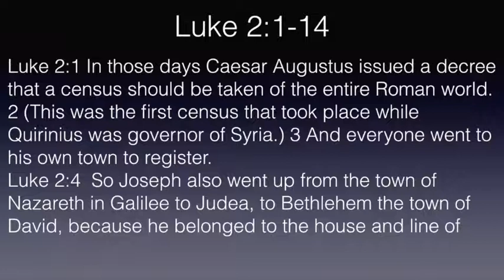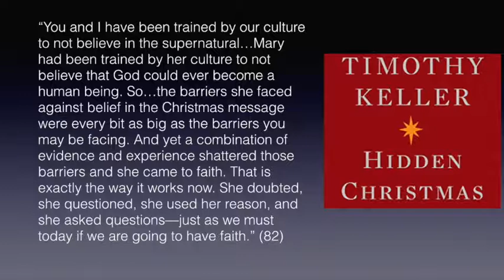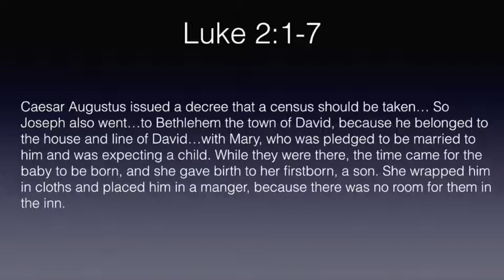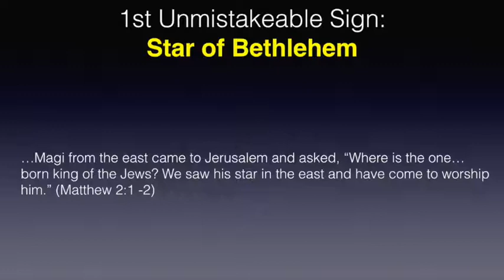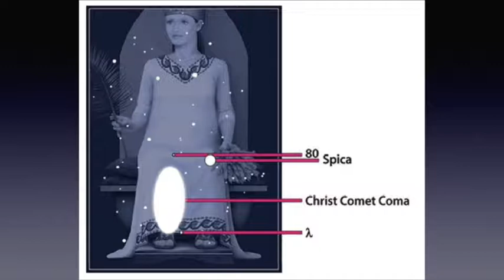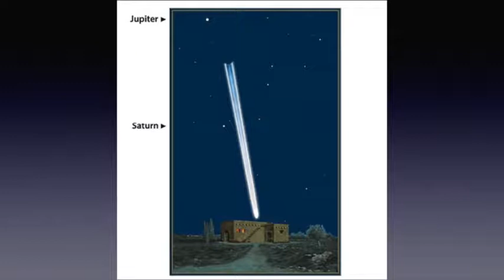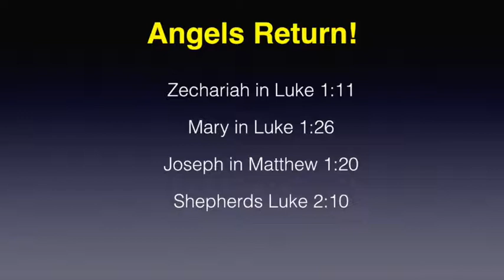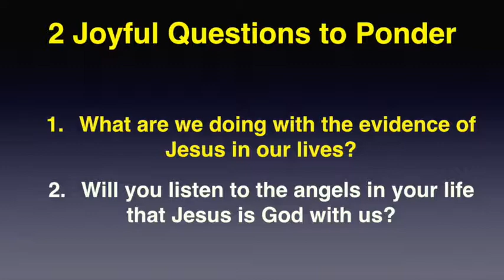Christmas2018 Good News of Great Joy For All People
Central Church, Huntington, New York Christmas Sunday Service